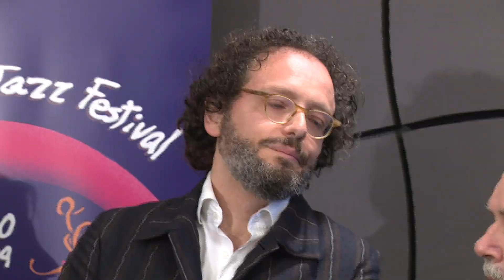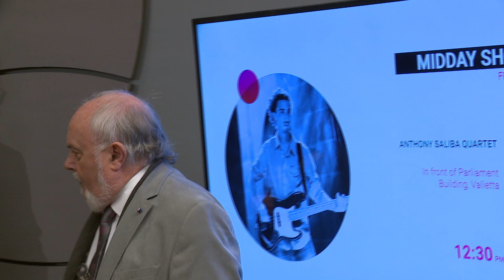Preżentati tliet festivals għas-Sajf li ġej